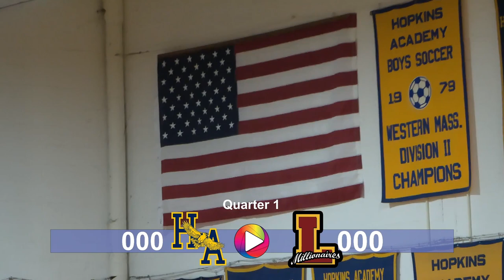Hopkins Girls Varsity Basketball vs. Lenox: 12-20-22 - Condensed